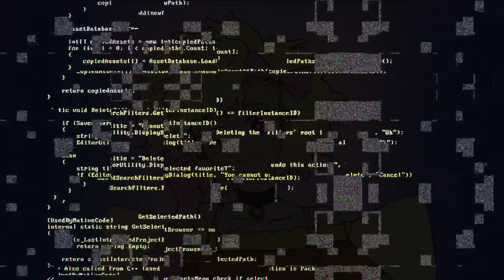Thirsty Vampire Girl Kidnaps You (Part 3) | ASMR Roleplay [Visual Novel Style]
As you're walking down an empty street one night, you once again encounter this vampire girl. You soon realize she's hurt, and after you express a little concern, she takes advantage of the situation and attacks you!

Programs used: Photoshop and After Effects